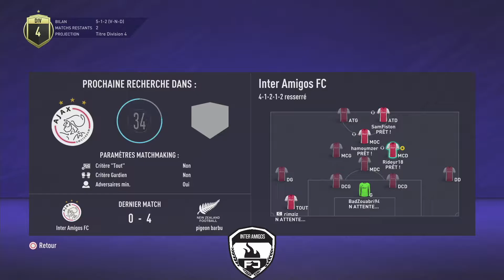REDIF LIVE FIFA DU 01/05/2021 SOIRÉE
FIFA21